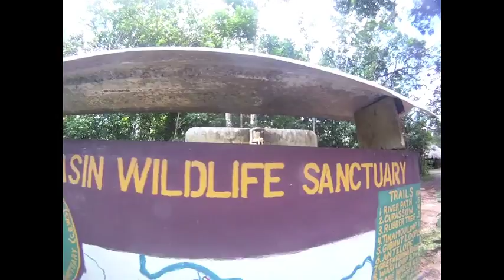"Sail on the Wild Side" Chapter 6 - Cockscomb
Sail on the Wild Side